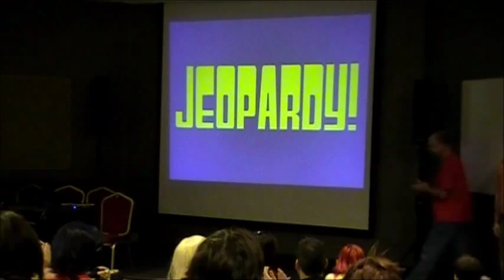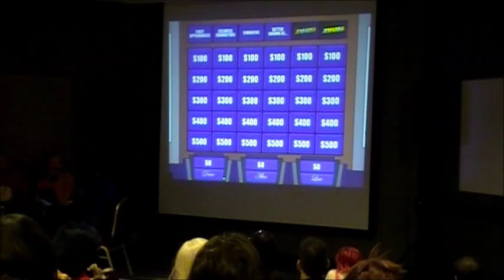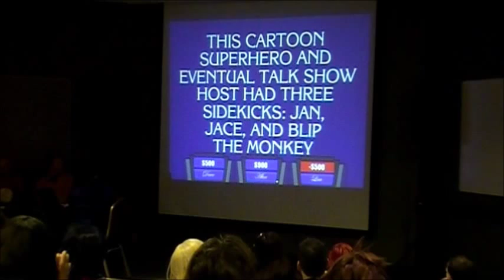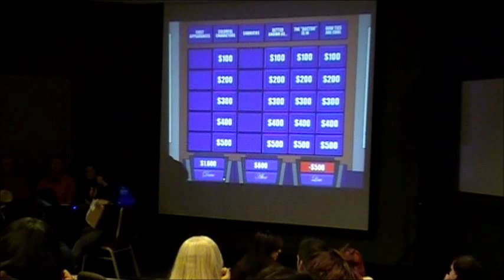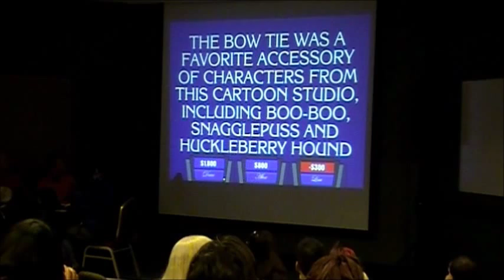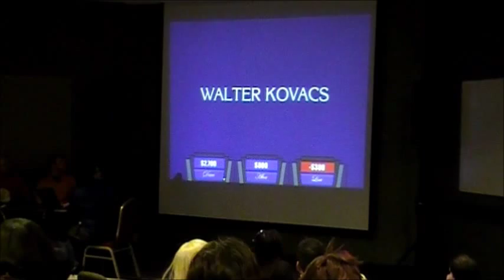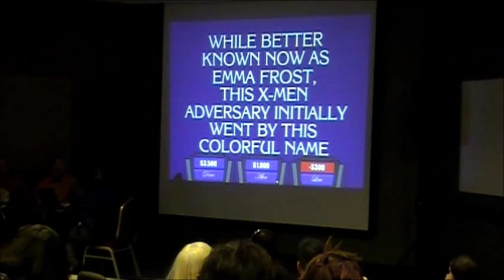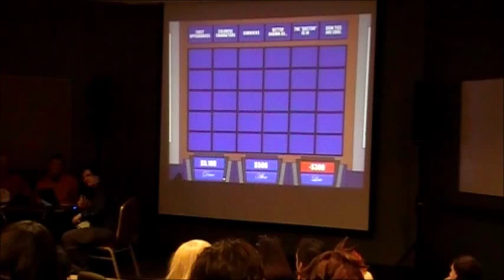Greggo Presents: Jeopardy! from Cleveland Comic Con 2013, Part 1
Here's Greggo's first-ever game show at a comics convention: Jeopardy! from the Cleveland Comic Con in Independence, Ohio.

Want to see more stuff like this at YOUR comics events?